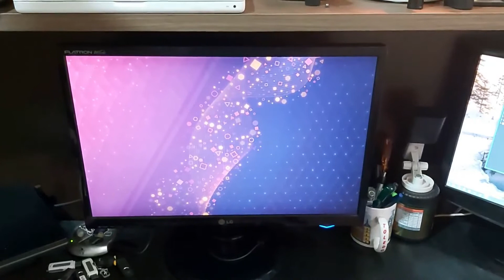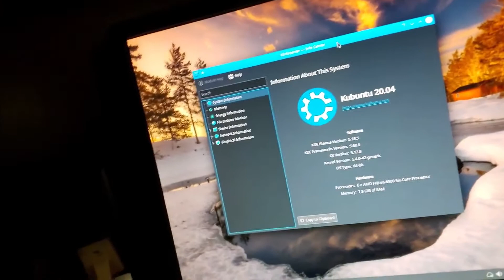o SETUP de gravação do VARTROY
---$$$--- ÚLTIMOS ÁLBUMS DO VARTROY ---$$$---

!!! EXTRA INFO !!!
Essa música pode estar protegida por CONTENT ID. Pergunte antes de usar em seu vídeo!
This song may be protected by CONTENT ID. Ask before using in your video.